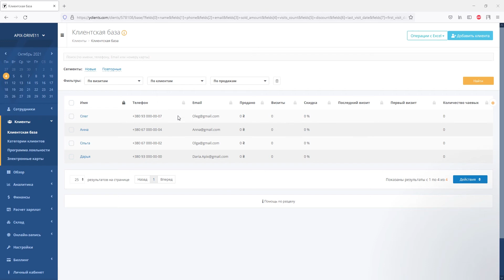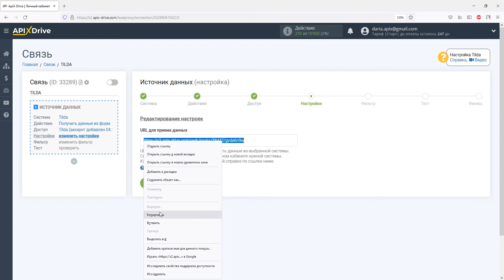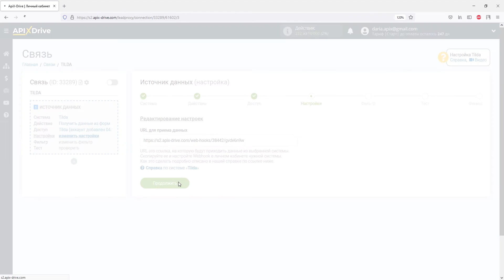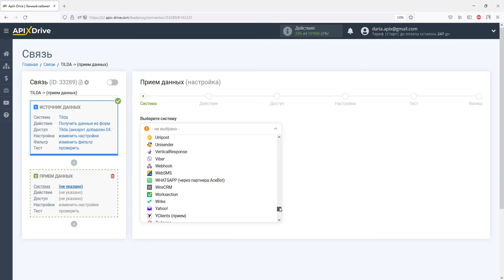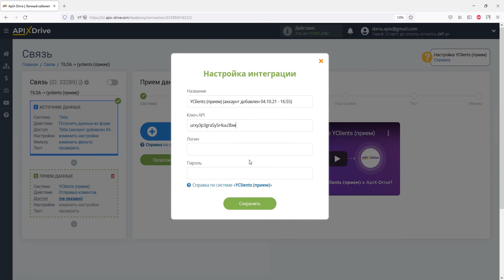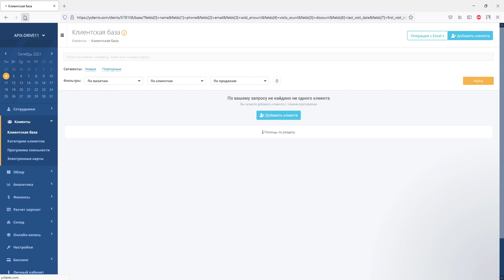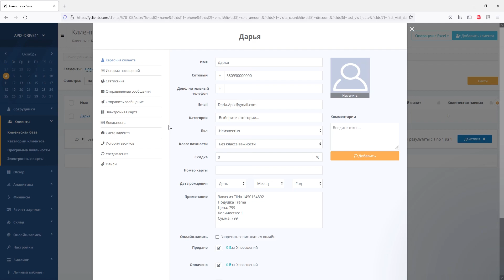Интеграция Tilda и Yclients | Как настроить выгрузку заказов/заявок из Тильды в ВайКлаентс?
Как настроить выгрузку заказов/заявок из Тильды в ВайКлаентс?| Интеграция Tilda и Yclients через онлайн коннектор сервисов и приложений ApiX-Drive

✓ Покажем, как без программистов и интеграторов настроить выгрузку заказов/заявок из Тильды в ВайКлаентс.

【 Навигация по видео 】
  • 0:00​​​​​​​ - Введение
  • 0:35 - Настройка Tilda в качестве Источника данных
  • 3:25​​​​​​ - Настройка YClients в качестве Приёмника данных
  • 6:10​​ - Настройка автообновления